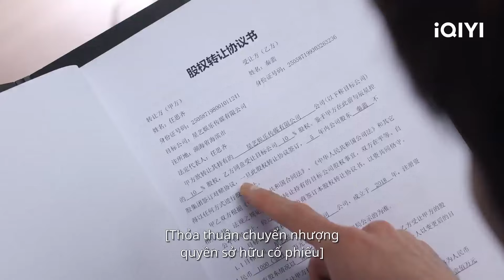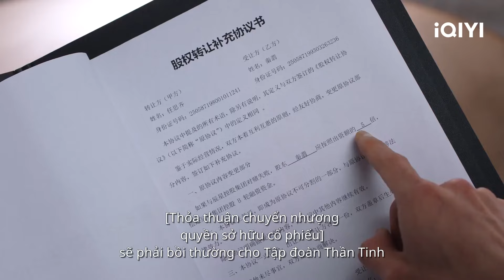Trần Tinh Húc cùng Trương Dư Hi đối mặt khó khăn | Lời Nói Dối Của Em Cũng Dễ Nghe | iQIYI Vietnam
Diễn viên chính: Trần Tinh Húc, Trương Dư Hi
Miêu tả: Lời Nói Dối Của Em Cũng Dễ Nghe là bộ phim tình cảm do Lý Huệ Châu (bộ phim "Cửu Tiêu Hàn Dạ Noãn") làm đạo diễn, với sự tham gia của Trần Tinh Húc (tác phẩm "Hành Động Diệt Sói") và Trương Dư Hi (tác phẩm "Lưu Ly"). Bộ phim được chuyển thể từ tiểu thuyết cùng tên của Nhị Nguyệt Sinh. Tại một vùng thiên tai ở phía Tây Nam, đội cứu trợ y tế và các tình nguyện viên đã đến hỗ trợ, trong đó có nữ diễn viên Tần Phỉ (do Trương Dư Hi thủ vai). Mọi người đều cho rằng Tần Phỉ đến làm tình nguyện chỉ để tạo hình ảnh, nhưng Tần Phỉ đã làm việc nghiêm túc và còn dũng cảm cứu người trong lúc nguy cấp. Ngày đêm bên nhau, đội trưởng đội y tế Hành Tri Chỉ (do Trần Tinh Húc thủ vai) đã thấy được sự kiên cường và lòng tốt từ nội tâm của Tần Phỉ, giúp cả hai hiểu rõ nhau hơn. Tần Phỉ cũng nhận ra rằng, vị bác sĩ trẻ đã cứu mạng và thắp lại hy vọng cho cô trong cuộc thi múa nhiều năm trước chính là Hành Tri Chỉ. Mối duyên của họ đã bắt đầu từ rất lâu. Hai người hỗ trợ lẫn nhau trong cuộc sống, nỗ lực trong sự nghiệp của mình. Hành Tri Chỉ một lần nữa tham gia nhiệm vụ cứu trợ quan trọng, trong khi Tần Phỉ nhờ sự cố gắng đã giành lại sự công nhận từ công chúng. Tần Phỉ nói với Hành Tri Chỉ rằng: "Anh dùng mạng sống để cứu mạng sống, anh đã hứa với em sẽ trở về bình an. Những gì anh nói, em đều tin, dù là lời nói dối cũng êm tai."LờiNóiDốiCủaEmCũngDễNghe